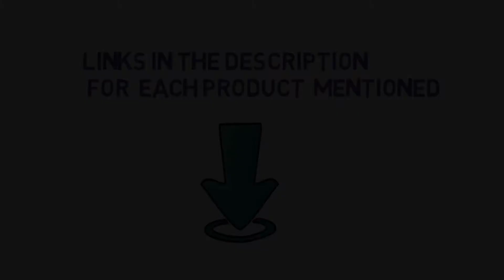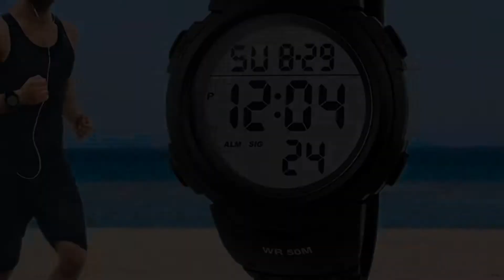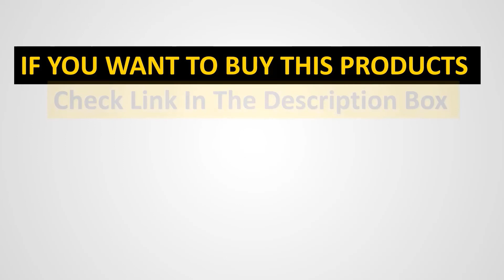✅Top 7 Best Sport Watches For Men 2021-Top Sport Watches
1. Garmin Sports WatchGarmin Sports Watch

2. Casio Men Sport  Watch.

3. Invicta Sport Watch.

4. Citizen Sports WatchCitizen Sports Watch.

5. Ticwatch  Comfortable Smartwatch.

6. Casio Military Series.

7. Fitbit Fitness Watch

Hey guys in this video we are going to be checking out the Best Sport Watches For Men. You Can Buy Right Now. We made This List Based On Our Personal Opinion and hours of research & we have listed them based on the type of features and Price. We have Included options for every type of user so whether you are looking for the best budget.

      owners.